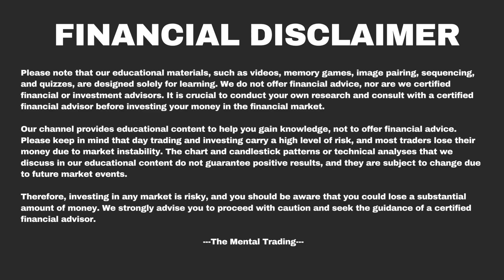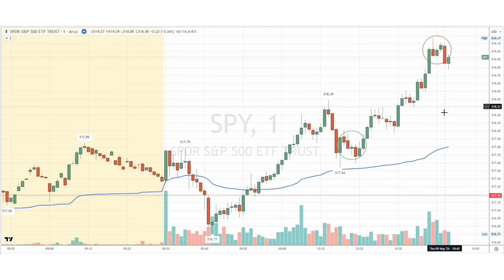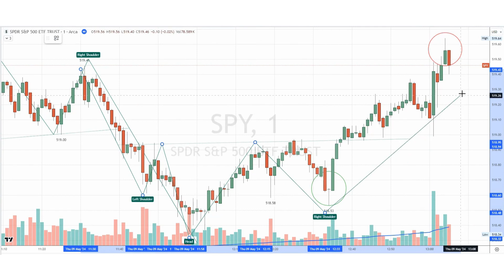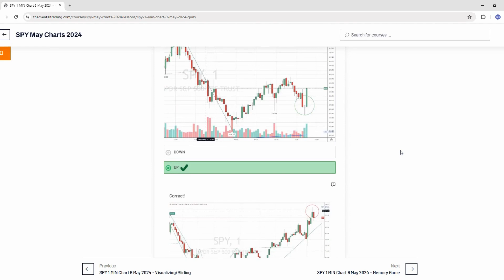SPY 1 MIN Chart 9 May 2024 - Live Trading